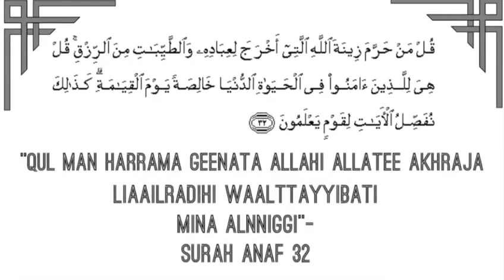Sheikh Aminuddin Muhammad- trailer